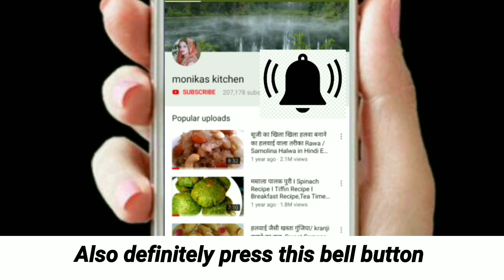इस दिवाली बनाएं सिर्फ ₹50 में ढेर सारी मिठाइयांजोकि खाने में बहुत ही स्वादिष्ट होंगी-Dessert Recipe